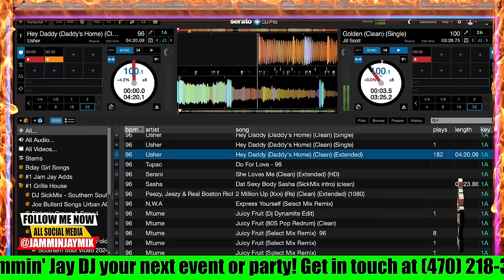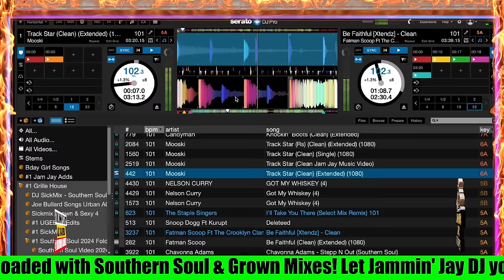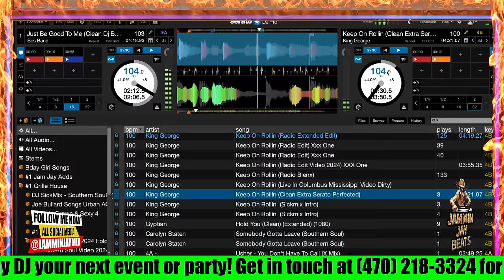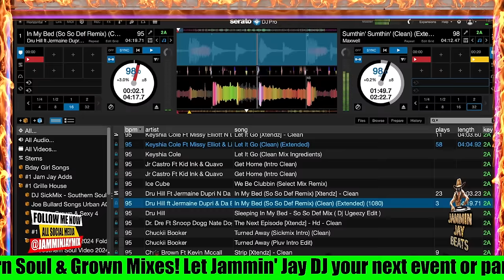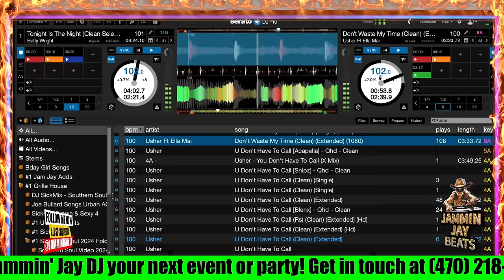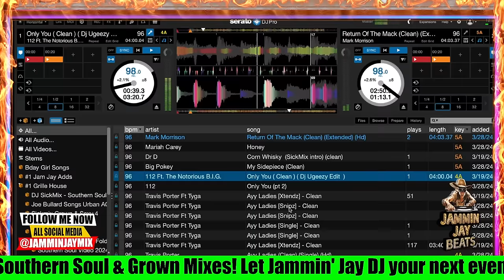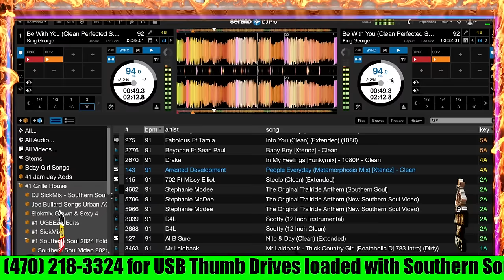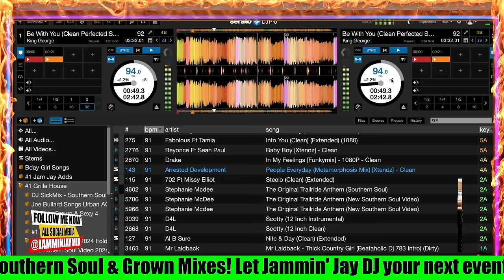Urban AC Radio Grown Folks Mixtape #94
🎧 Welcome to the world of Urban AC Radio Grown Folks Mixtape #94, where the beats are smooth, the vibes are sultry, and the music is timeless! 🎶

Join DJ Jammin Jay on a musical journey through the hottest tracks gracing the airwaves of urban AC radio stations nationwide. From R&B classics to the freshest new hits, this mixtape is your ultimate destination for the best in urban contemporary music.

Indulge in a seamless fusion of R&B, Old School, Classic R&B, and cutting-edge new R&B, expertly curated and mixed by Jammin Jay himself. Each track flows seamlessly into the next, keeping you grooving from start to finish.

But that's not all—these mixes are not only fire, but also family-friendly, ensuring that listeners of all ages can enjoy the smooth sounds without skipping a beat. Whether you're hosting a party, cruising in your car, or simply unwinding at home, Urban AC Radio Grown Folks Mixtape #94 sets the perfect soundtrack for any occasion.

And here's the best part: these mixes are yours for the taking! Urban radio stations seeking quality content need look no further—simply dial up Jammin Jay at to get your hands on this free series of mixes that's guaranteed to keep your listeners coming back for more.